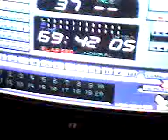NEO GEO CD IN VENDITA SU EBAY DA PCENGINE_IT - 9 Dicembre 2008 - EBAY ITALIA